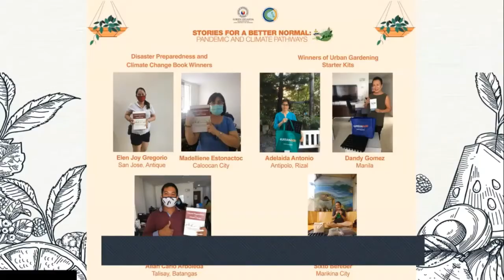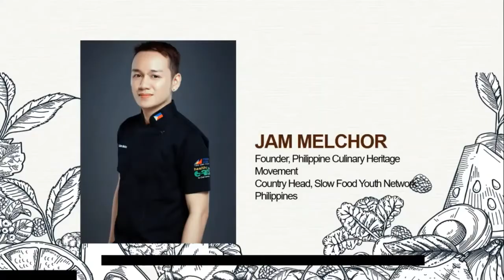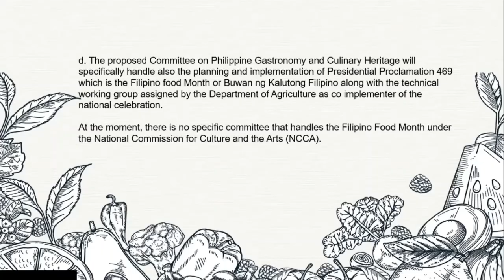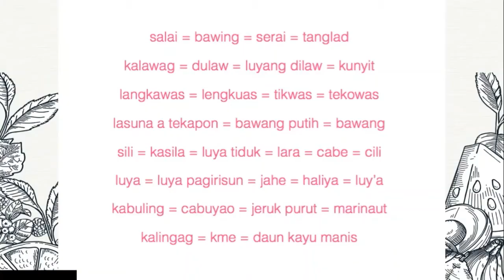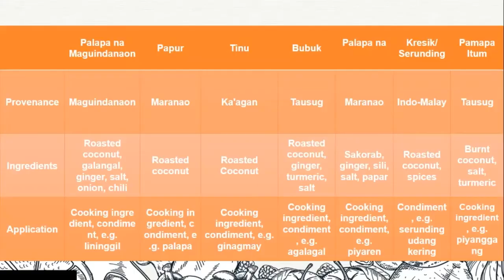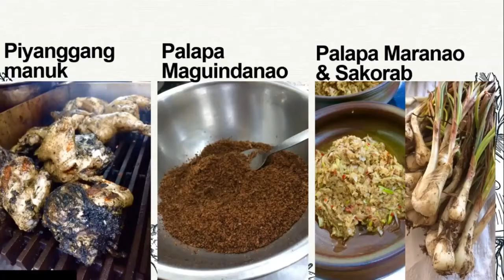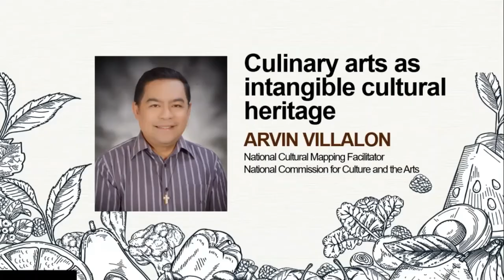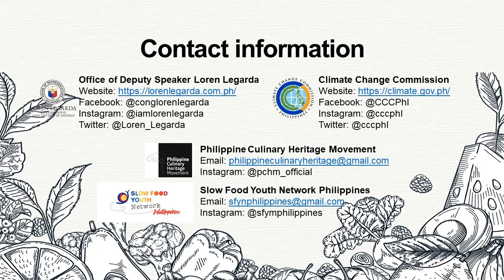Stories for a Better Normal: Pandemic and Climate Pathways Episode 9 - Culinary Heritage